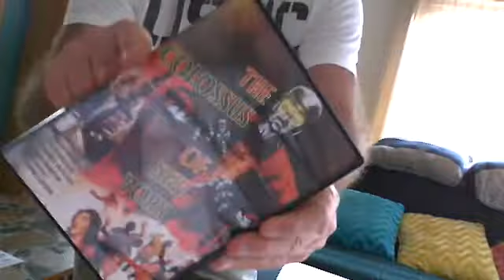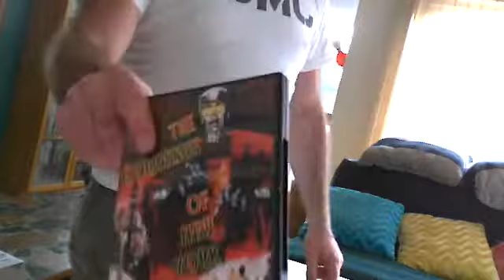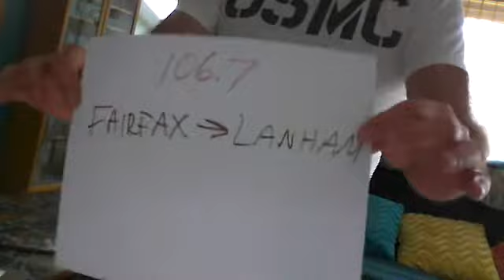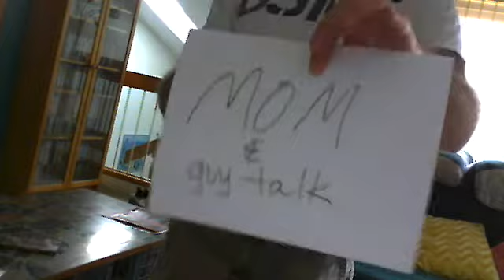I call for the Winchester area's 92.5 to become a Northern Virginia "guy talker" and move into WJFK's old studios on Main Street in Fairfax, with Mike O'Meara and other former JFKers. Plus, Channel 5/WTTG will hawk dental implants during its Friday evening newscast. John Riggins leaves MASN. A woman parachutes from WETA-FM's tower. And, I give another listen to the new Gamut Radio on 103.5's HD3. All in today's "Dave TV" at DCRTV.com.